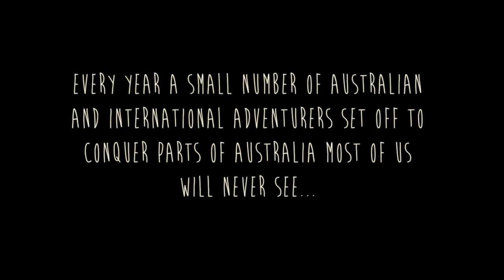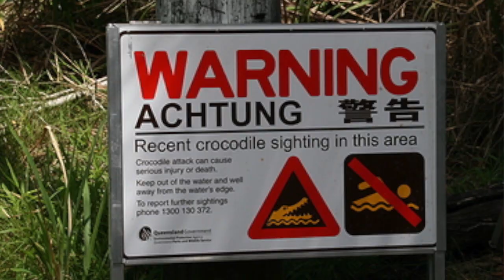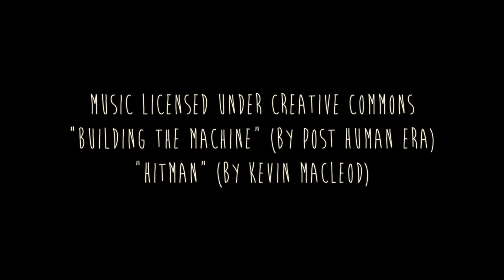Australian Postie Bike Challenge Documentary (Part 1)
Part 1 of what it is like to be a part of the Australian Postie Bike Challange

Hobart to Alice Springs in 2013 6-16 August